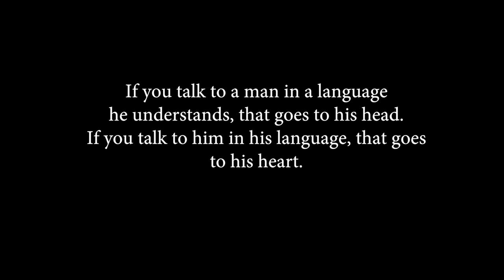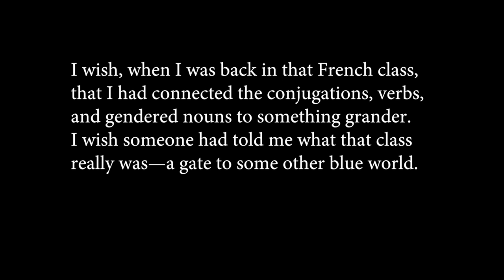Languages at Berkshire School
International students, faculty, and staff at Berkshire School speak many different world languages.